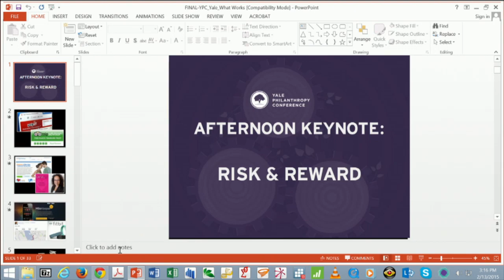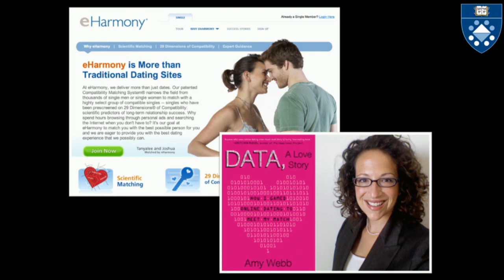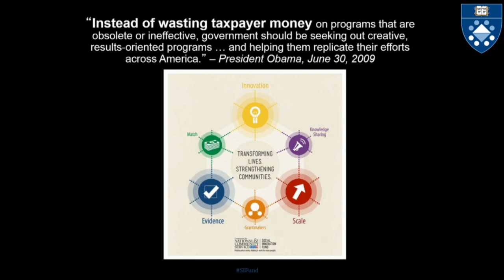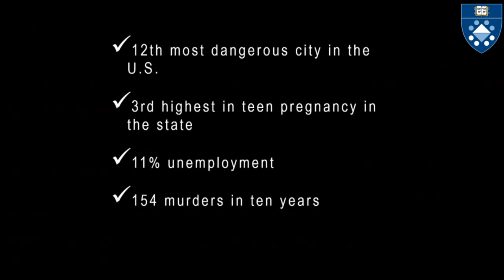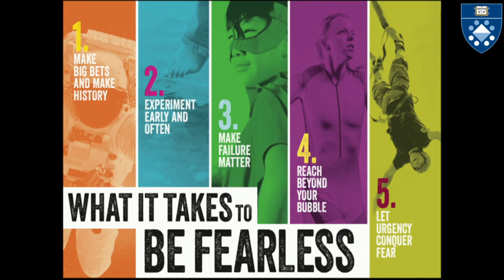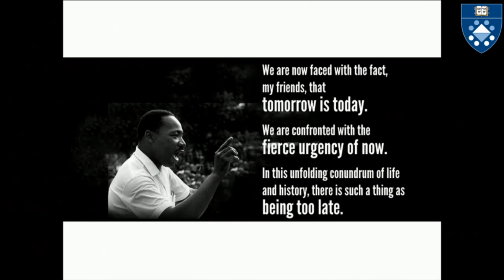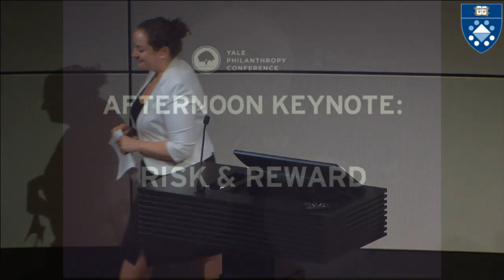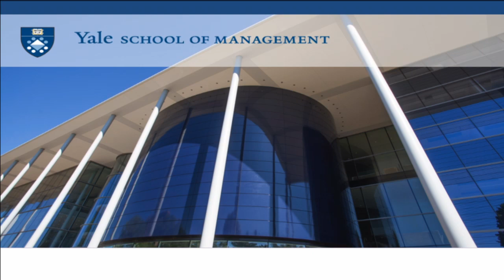Yale Philanthropy Conference: Keynote Address and Closing Remarks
Keynote Address  with Michael Smith, moderated by Ted Snyder and Closing Remarks